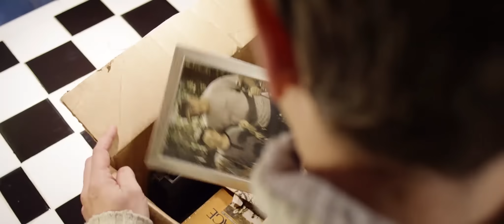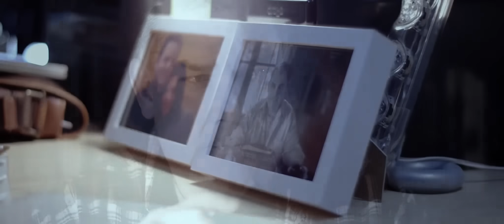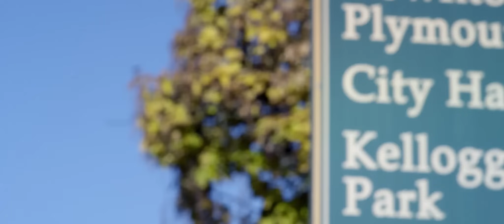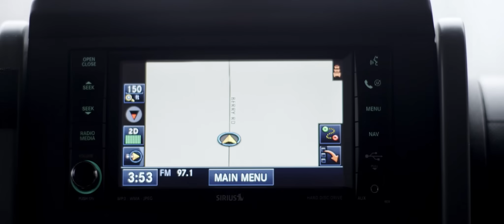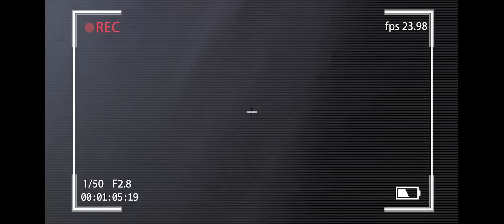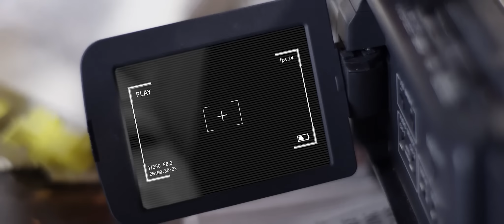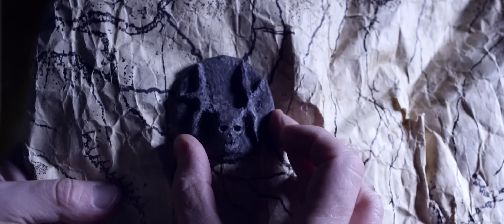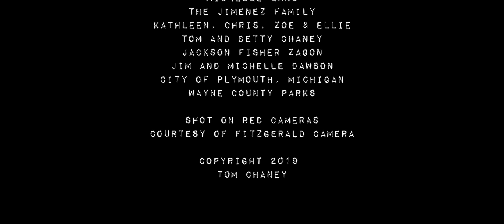ПРИКЛЮЧЕНЧЕСКИЙ ФИЛЬМ! Хозяин ветра HD 2019 (Приключения, Мистика). Best Film - Лучшие Фильмы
Известный писатель бесследно пропадает в лесу. Через 25 лет в этот же лес отправляется его сын, который собирается дописать последний роман отца. Столкнувшись с потусторонними силами, сын раскрывает тайну исчезновения отца.

Смотрите онлайн фильм «Хозяин ветра» в хорошем HD качестве на нашем канале, бесплатно и без регистрации.

Страна: США

Режиссер:Том Чейни

В главных ролях: Эрик Робертс (Фильмы: «Поезд-беглец», «Лучшие из лучших», «В одну сторону», «Аврора», «Окончательный анализ», Сериалы: «Одиссей», «Искатель», «Клава, давай!», «Форс-мажоры», «Красавцы»), Лорен Мэй Шафер (Сериалы: «Банши»), Эксел Харни (Фильмы: «Бэтмен против Супермена: На заре справедливости»)